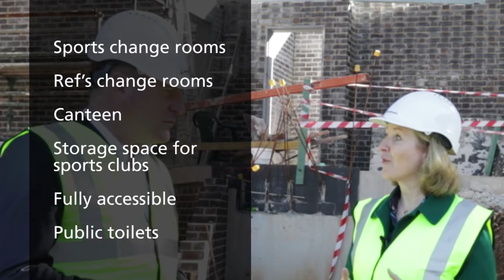Thomson Park (Artarmon) Updgrade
Our popular Thomson Park is getting an upgrade, a million-dollar project jointly funded by council and federal government due to be completed next month. Let's hear a short intro from Mayor Gail Giles-Gidney and our local MP Trent Zimmerman.